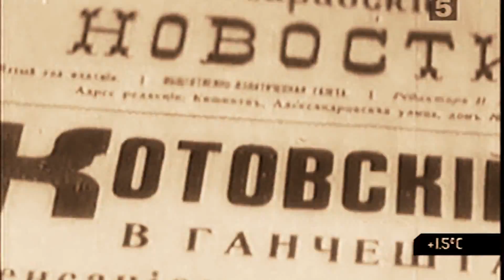Соломон Скулянский - Котовский [HD] 2012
Спасибо большое Игорю Кошоляну, и музыкантам Володе и Андрею за музыку и Егору Левинскому за видео.))))